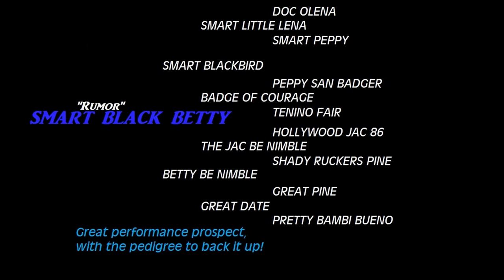SMART BLACK BETTY - FOR SALE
Offered for your consideration:

SMART BLACK BETTY
"Rumor"
2011 Sorrel Mare
Located near Grand Rapids, MI
$3000 OBO
Registrations with AQHA/APHA/FQHR
Currently stands around 14.1h, and expected to mature around 14.2
Price reflects late start on training and for quick sale
Bred by Bill Thomas Performance Horses of Saginaw, MI

Rumor has some of THE best lines in the business! From Hollywood Jac 86, to Great Pine, Peppy San Badger, and Smart Little Lena, ALL ON HER PAPERS. She would be a wonderful prospect for Reining, Cowhorse, Cutting, Ranch Horse Pleasure, as well as many other Ranch type classes. With the flash and the lines to back it up, Rumor was bred to be in the show ring.

Rumor has completed the majority of Clinton Anderson groundwork. Fundamentals, Intermediate, and a large portion of the Advanced Series.

Rumor has had her knees xrayed and was cleared to start riding in Nov 2013. Rumor started consistent training in April of this year. She has great lead departures, picking up each lead with no hesitation. She is light in the face, and currently riding in a smooth snaffle. She has the start to a wonderful foundation. Rumor has a tremendous amount of try. She can move each of her body parts, and has been rode under the guidance of an NRCHA trainer/judge. Should easily transition to a shank/bridle, as well as complete flying lead changes with no issues.

Bathe, loads, clips, with no issues.

Currently has front shoes and baby sliders. This mare has very limited fencing, and has not been pulled into the ground to stop.

Will only consider an experienced beginner or youth under the direct guidance of a trainer due to her age and limited rides.

ONLY reason for selling is due to personal issues and getting out of horses for now.